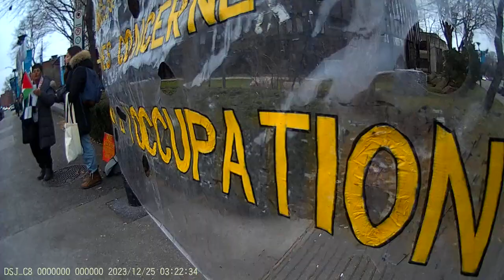Jewish Bundist Vigil at JCC of Montréal 24-12-2023 Part - 7